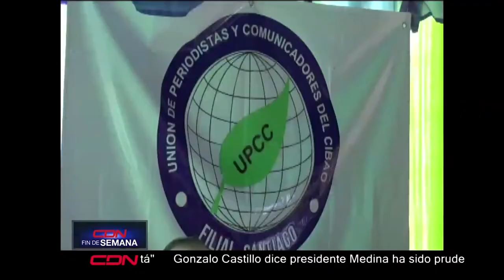Juramentan miembros de Unión de Periodistas y Comunicadores en Santiago